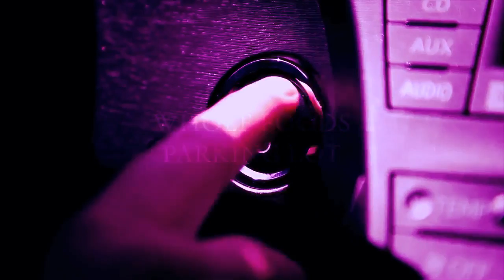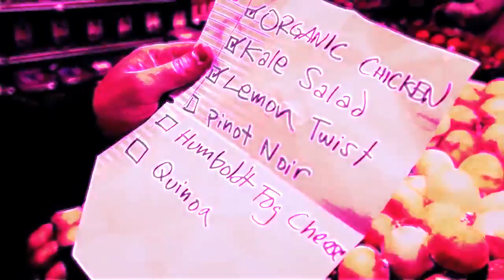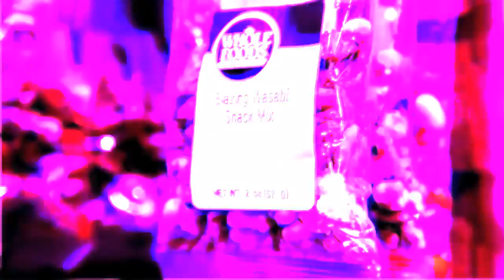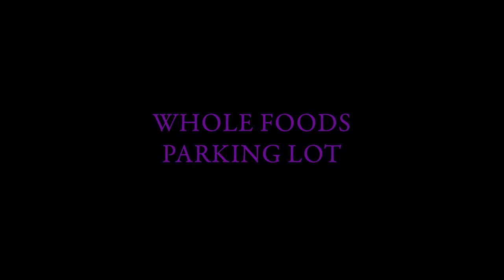Whole Foods Parking Lot C.FLO Remix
Whole Foods Parking Lot C.FLO MultiBlend